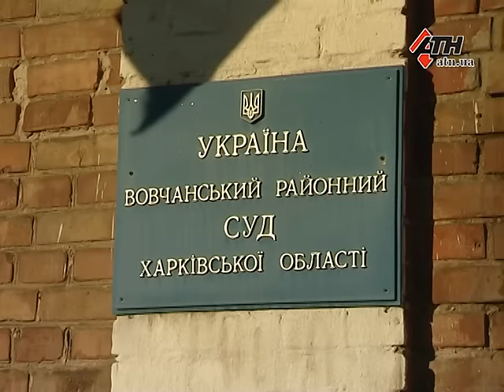Арестованный за видеосъемку в суде Корниенко на свободе - 23.11.2016